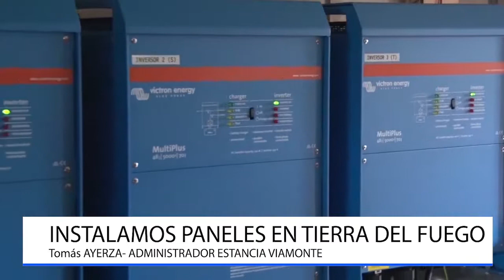ENERGÍA SOLAR INSTALADA EN ESTANCIA VIAMONTE, Tierra del Fuego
Llevamos nuestro trabajo hasta la provincia más austral del mundo, la legendaria Estancia Viamonte ya cuenta con su planta de energía solar, en virtud de su búsqueda de energía sustentable.